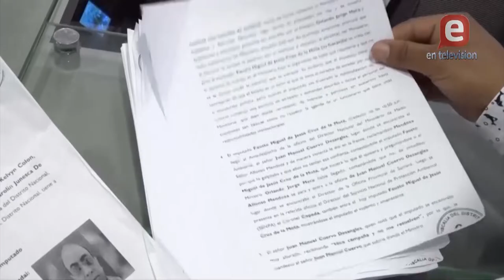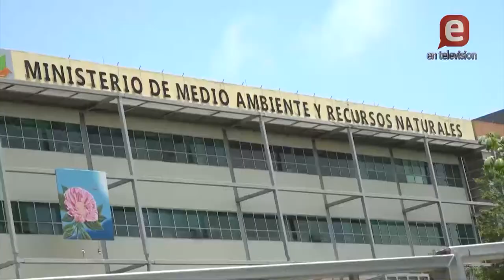¿Quien es "Fausto Miguel Jesús Cruz de la Mota, alias Carandaí" asesino de Orlando Jorge Mera?